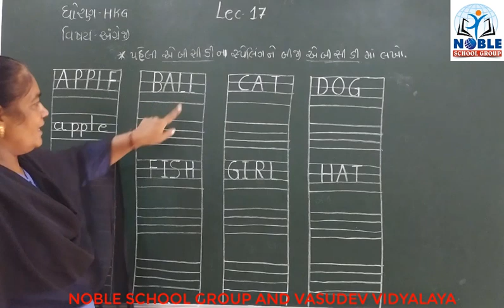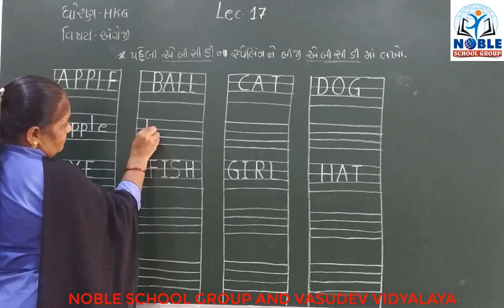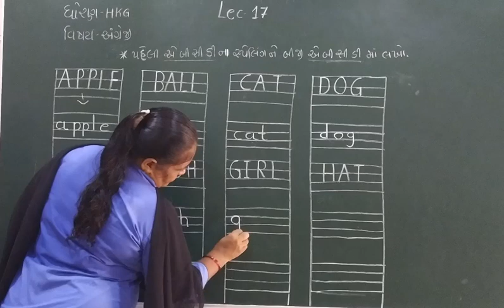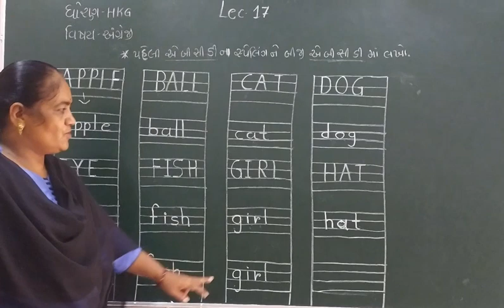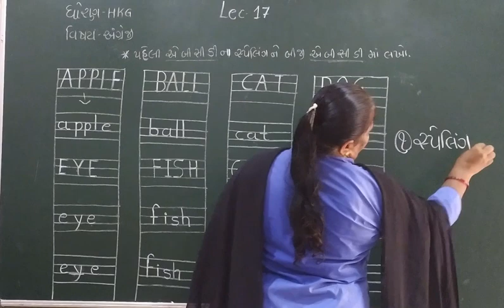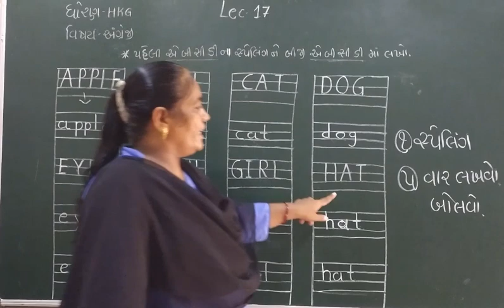STD-H.K.G (ENGLISH) (LECTURE-17)